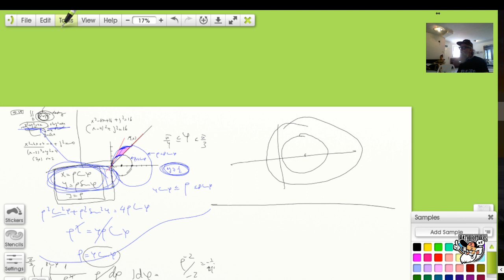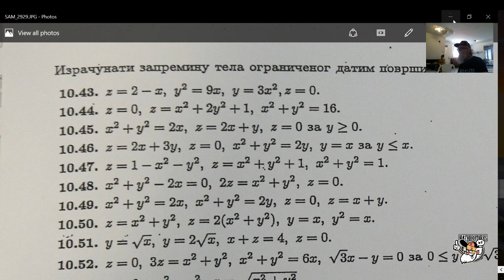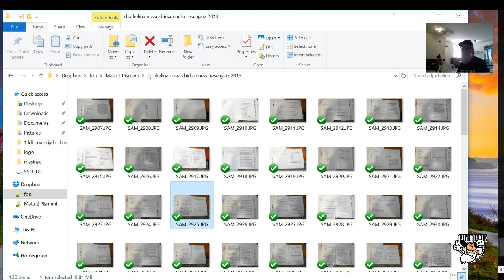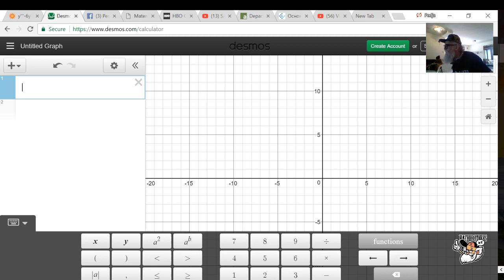fon m2 pred pismeni septembar 2017 2017 09 01 12 07 38